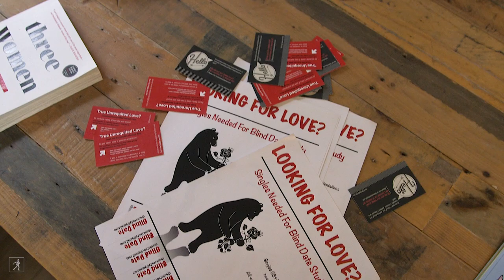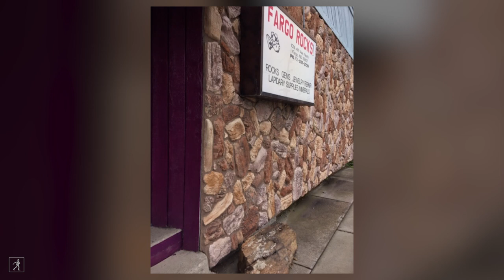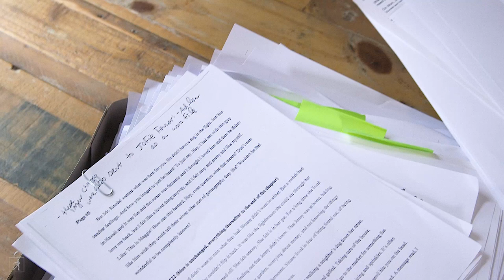Bringing 'Three Women' to Life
Go behind the book to meet three individuals who brought this New York Times bestseller to life. Author, Lisa Taddeo, shares her decade long process of reporting and editor, Jofie Ferrari-Alder, discusses what it was like receiving pages from Lisa as she traveled across the country and art director, Alison Forner, describes their creative vision for the eye-catching jacket.